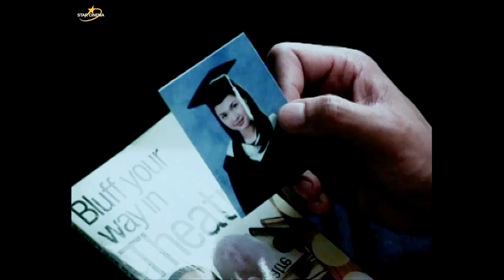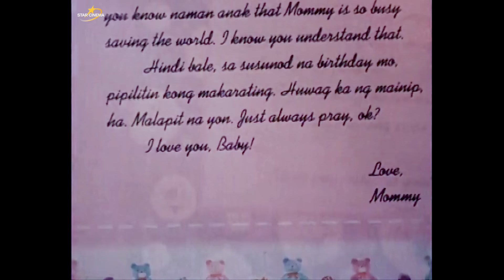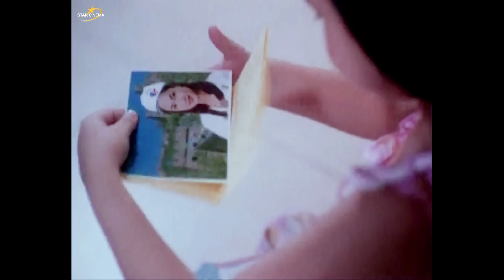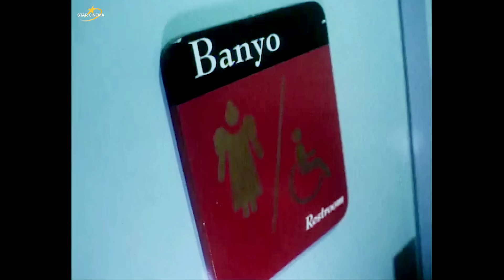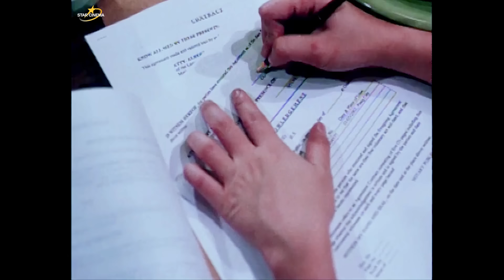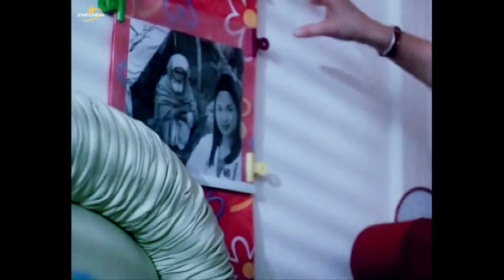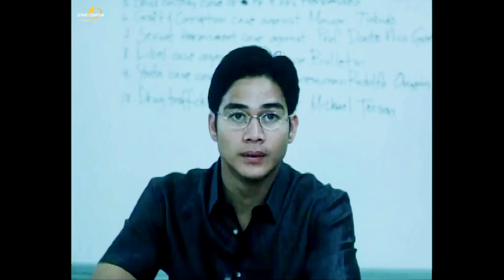‘Till There was You’ FULL MOVIE | Judy Ann Santos, Piolo Pascual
Albert (Piolo Pascual) hires Joanna (Judy Ann Santos) to pretend to be the mother of his daughter, Pippa. The act turns real when they start falling for each other.